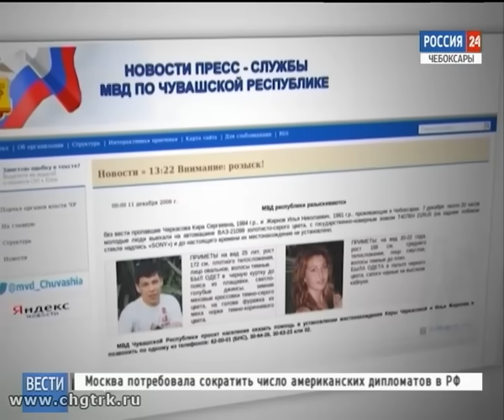Со дна Волги вытащили автомобиль с телами молодых людей, пропавших без вести в 2006 году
Их искали 10 лет. В Чебоксарах обнаружили машину с телами молодых людей, пропавших  еще в 2006 году.